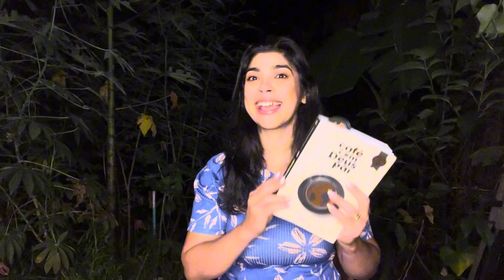Não sonhe sozinho! CAFÉ COM DEUS PAI 01/02/24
Com Deus, os sonhos se tornam realidade!
DEVOCIONAL
32/366
LEITURA BÍBLICA
MATEUS 17
PALAVRA-CHAVE